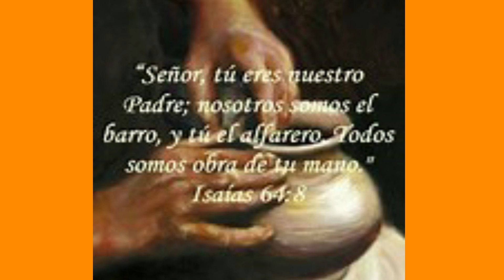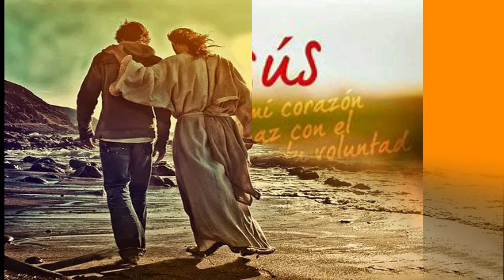El Alfarero / Luis Martinez